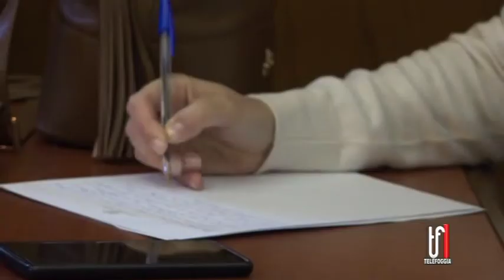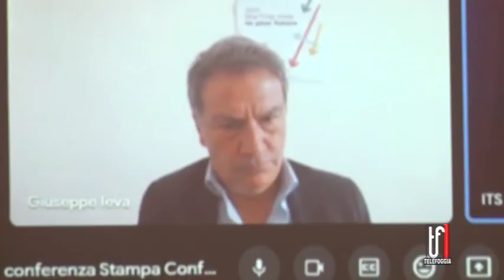“Guardare al futuro puntando sulla formazione”, bilancio di Confindustria